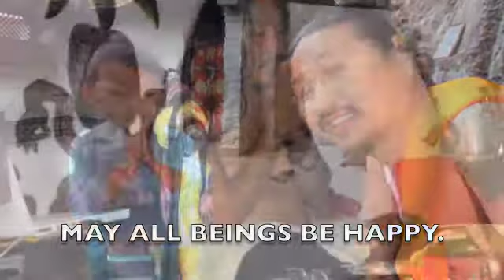Happy New Year 2012